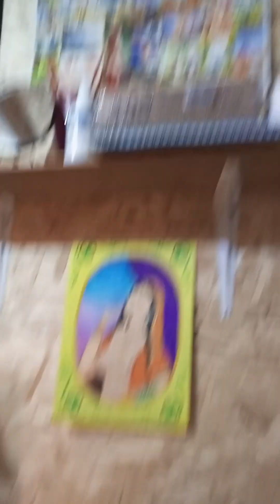сожгли 6 чакру